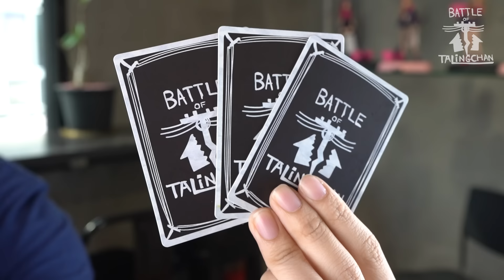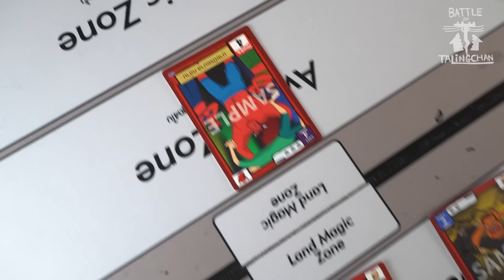[Combo Showcase] 6 ตีน รวมเป็นหนี่ง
6 ตีน รวมเป็นหนึ่ง คอมโบที่คนตัวเล็กก็คว่ำคนตัวใหญ่ได้ ด้วยพลังแห่งความสามัคคี(หมาหมู่)!

ติดตามข่าวสารต่างๆได้ที่